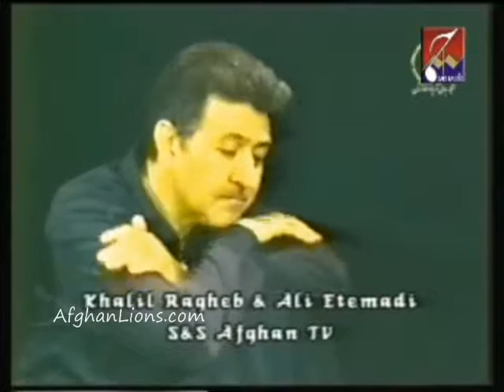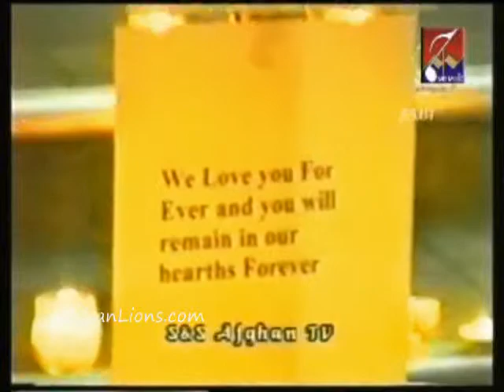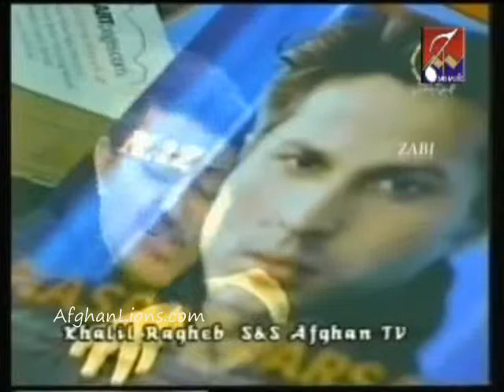Nasrat - in Memories of Nasrat Parsa